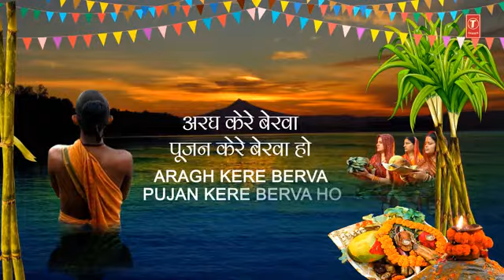uga he sruj dew bhore bhinsaw chhat pooja songs dj remix chhath Puja songs bhojpuri chhath song 2021